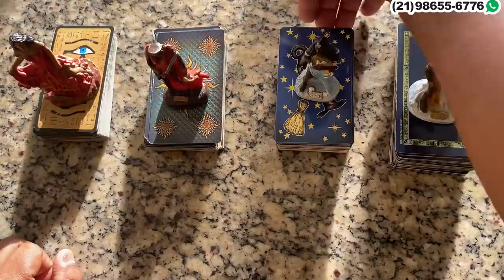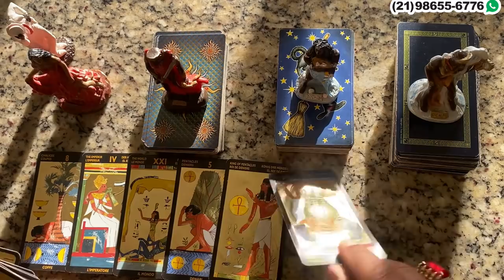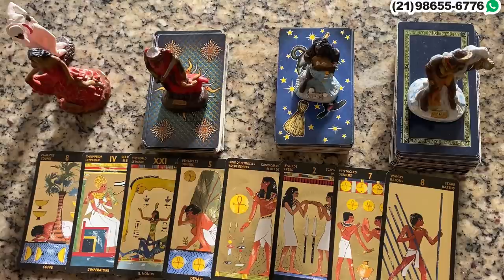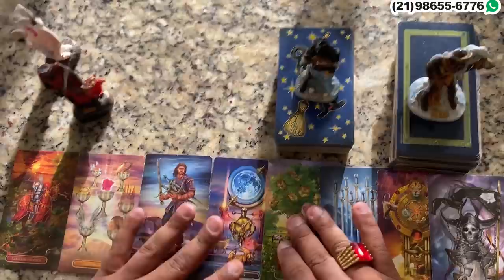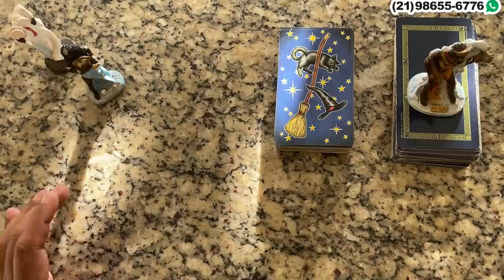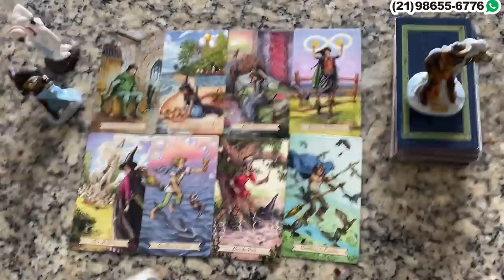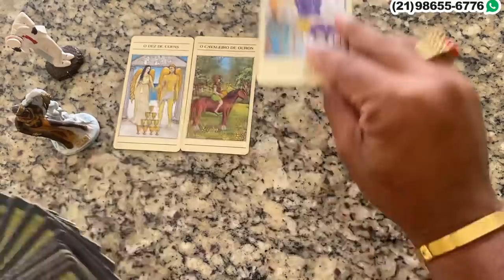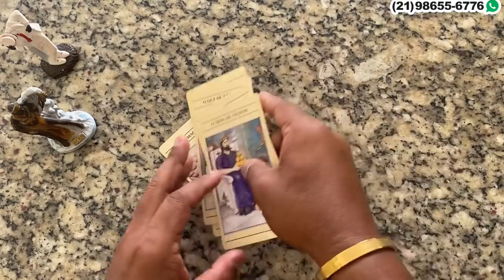Descubra neste vídeo Suas Respostas Com o Tarot Responde 🔮 | Leitura de tarot Diárias e Interativa